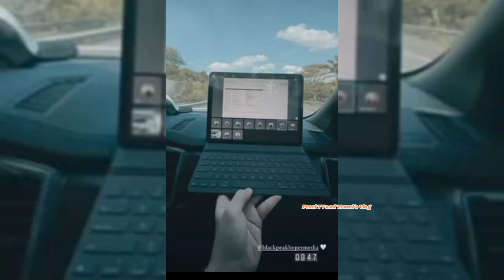BIMC2024 ASTIG!!! DOMINIC ROQUE Gwapong LUZON PARTICIPANTS para sa MOTORCYCLE CHALLENGE/WHEELTEK@50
Mga Kasangga,,,,Our Gwapong Dominic Roque ay ISA SA MGA Luzon Participants para SA Boss Ironman Motorcycle Challenge..Team Wheeltek sya...
Super Excited so papa Doms SA MGA ganitong adventure dahil Ang PAG motor Talaga Ang ISA SA Kanyang favorite gawin...Ride safe papa Doms,,bestluck po...